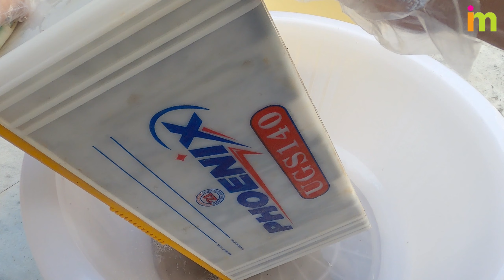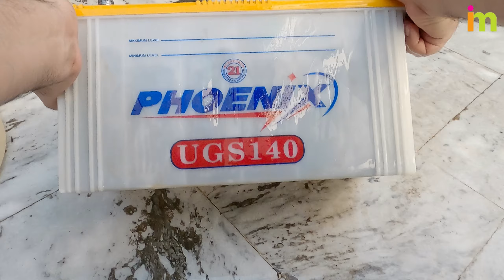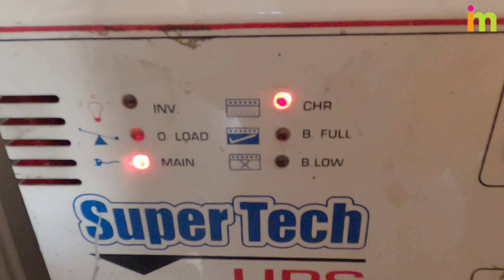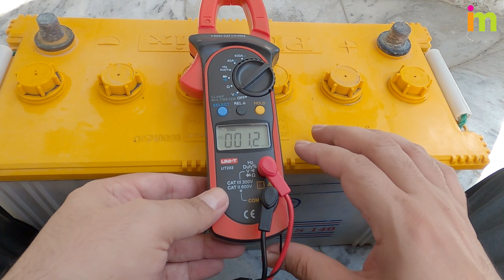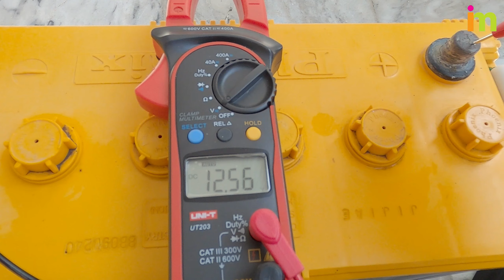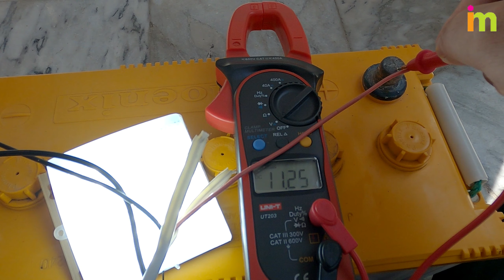How to Restore Battery At Home with Easy Trick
How To Repair Dead Battery. How to revive battery life. In this video i will show how you can repair dead acid battery at home.

एक मृत बैटरी को पुनर्जीवित करना
ek mrt baitaree ko punarjeevit karana

Lead acid can last for years. I have a lead acid that running for near about 10 years still in good condition. If you have a dead lead acid battery which haven't used for years chances of recovery is very less.
But you guys can try those methods and hope to recover the battery.

If you have a sealed lead acid battery which is not holding charge and only 2 - 3 years old. chances are the electrolyte was dried so feel those cells with distill water will give it a new life.

Also Epsom salt MgSO4 can be used that help to clean lead plates

Also can try a desolator device to DE sulfate the battery.

I tried this tricks on 6 sealed LEAD acid battery, I successful  recover three of them and other there is dead.

I am using a different method other than all The following seven unconventional ways to revive a dead car battery:
Use Epsom Salt Solution. ...
The Hard Hand Cranking Method. ...
The Chainsaw Method. ...
Use Aspirin Solution. ...
The 18-Volt Drill Battery Method. ...
Use Distilled Water. ...
The Hot Ash Method.

For the procedure, it is necessary:
Drain electrolyte from battery.
Dissolve alkali in distilled water in a ratio of 1 to 3.
Heat the mixture to a boil.
Pour hot alkaline solution into battery banks for 30 to 40 minutes.
Drain the alkaline solution.
Rinse the battery at least 3 times with clean hot water.
desulfate a battery with baking soda.

restore battery with welder
restore battery with baking soda
restore battery with epsom salt
battery restore kaise karen
battery restore solution
battery restore app
battery restore code
battery restore kit
battery restore epsom salt
battery restore liquid
battery restore charger
restore battery apple
restore a battery
restore acid battery
restore auto battery
bike battery restore
restore battery car
samsung battery restore code
restore car battery with epsom salt
restore car battery with welder
restore car battery diy
how to restore battery capacity iphone
restore dead battery
car battery restore dead battery
restore drill battery
restore dry battery
restore dead battery lead acid
restore dead battery with epsom salt